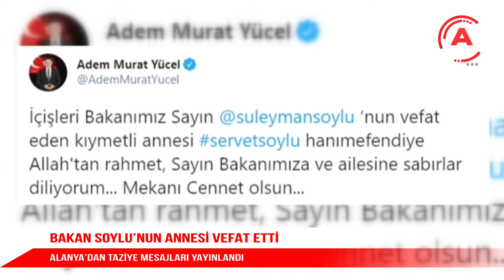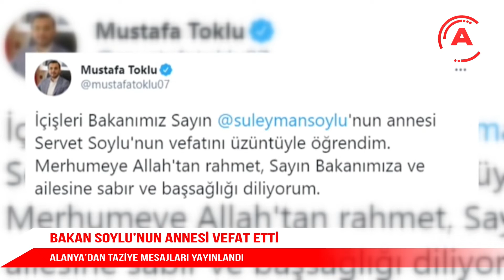BAKAN SOYLU’NUN ANNESİ VEFAT ETTİ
İçişleri Bakanı Süleyman Soylu’nun annesi Servet Soylu, 75 yaşında kalp ve solunum yetmezliği nedeniyle hayatını kaybetti. Soylu için Alanya’dan siyasiler de taziye mesajları yayınladı.